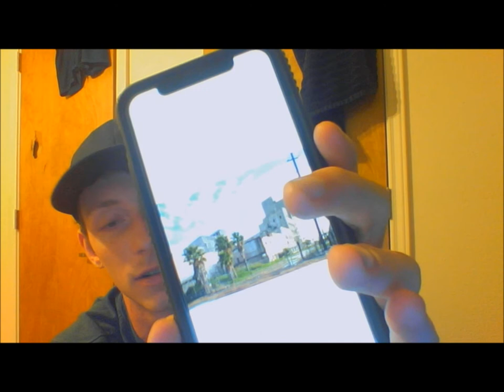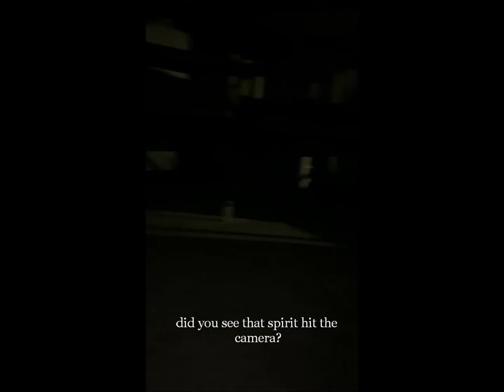Boys Are Back At Falstaff Brewery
Haunted Brewery out at Galveston Island! Noah, Clif, and Joshua went to check it out, part two video will happen!
Opening clip this vlog is vape god Teague! 😂
Follow everyone on the gram!:
Noah - @noah.liveee
Teague - @t.hester_
Austin - @austin_.vapes
Jayce - @staggs.hisgloryalone116
Joshua - @joshuaglynn
Cody - @cody.116

Follow our boy Clif! @c_cloud54